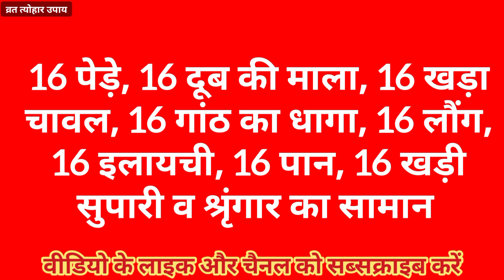जितिया 2021 : 16 की मात्रा में चढ़ाएं ये चीजें, वंश वृद्धि का अचूक उपाय, जितिया की संपूर्ण पूजन विधि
जितिया 2021 : 16 की मात्रा में चढ़ाएं ये चीजें, वंश वृद्धि का उपाय, जितिया की संपूर्ण पूजन विधि

vrattyoharupay,jitiya kab hai,jitiya vrat kab hai 2021,jivitputrika vrat kab hai 2021,jivitputrika vrat 2021,jitiya ke niyam,jitiya puja vidhi,jitiya ki puja kaise kare,jitiya par kya chadhana chahiye,jitiya par kya chadhaye,jitiya putra prapti,jitiya vansh vridhi,जितिया कब है,जितिया 2021 कब है,जितिया पुत्र प्राप्ति के उपाय,जितिया वंश वृद्धि,जितिया पूजा विधि,जितिया की पूजा कैसे करें,जीवित्पुत्रिका व्रत 2021,जितिया के नियम,जितिया व्रत कैसे करें,

आपके प्यार और सहयोग के लिए बहुत बहुत आभार, जय श्री कृष्ण